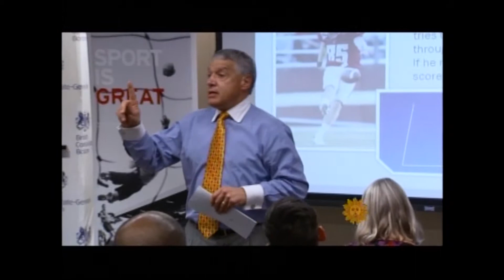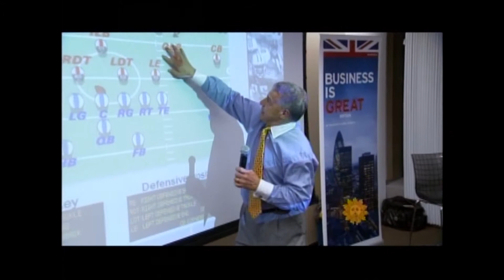CBS Sunday Morning - Water Cooler Football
America is in love with football, but not all of us understand the basics about the game. Never fear! Bill Geist takes us from first down to touchdown in this "Sunday Morning" report.

What a way to kick-off the year with a high energy, informative and fun event presented by Gene DeFilippo, former athletic director at Boston College and Diane Darling, author of Networking Survival Guide and Networking for Career Success. We are so thankful to the British Consulate-General of Boston for being our gracious hosts.

There was a lot of action during the pre-game show.  CBS Sunday was there taping the event and interviewing our members.  The buffet was scrumptious and people were ready to Network.

This unique mash-up between Networking and Football kept the audience completely engaged.  Here is a run down...

During the 1st Quarter we learned from Diane about handshakes, a simple 1-2 pump will do, eating vs. Networking, so eat before you go, and the bottom line really is to simply go.  Get out there and Network. Gene taught us all about moving down the field to score and explained all about downs, running passes and field goals.

The 2nd Quarter was all about relationship building and the transference of trust.  The key is to build the relationship before you need it.  Always follow-up.  Take 15-20 minutes within the following days to reach out to your new contacts.  Be persistent yet gracious, if someone is not returning your calls or emails, it may be time to move on.  Diane uses a 3 strike rule...if she reaches out 3 times and has not been responded to she simply realizes this may not be the right time for that contact.   Gene brought us up to speed on safety, uniforms, referee signals and penalties.

The half-time show was brought to us by Diane Darling and an interview with Suzy Kitchens the British Consulate-General of Boston.  The primary focus of the British Consulate is to promote trade and they were wonderful hosts for our event.

In the 3rd Quarter we learned how to effectively get into a conversation with someone and also how to politely get out of a conversation with someone and move onto your next new contact.  Always be sure to make eye contact, slow your pace down to conversation level and open with something you have in common; for example the event you are both at.  Another tip is around strategic networking by volunteering for a great organization like ASTD or be the speaker, use social media or be the conduit and connect people to one another.  Gene explained the various positions held by the players on the field and the offense vs. defense line-up.

The 4th quarter was all Football terminology, the different types of plays teams make and Follow-up.  Diane was right when she says that taking the time to follow-up with the contacts you made can be a real game changer.  Make sure you don't drop the ball with that one!

As for the post-game show, Diane advised to always have a question ready for the speaker.

Our warmest Thanks to Diane, Gene, The British-Consulate General of Boston and CBS Sunday.  We definitely scored a touch-down with this line-up and it was a tremendous way to kick-off 2013.